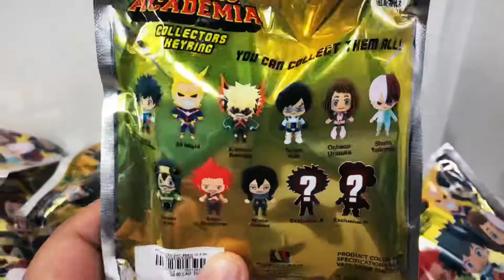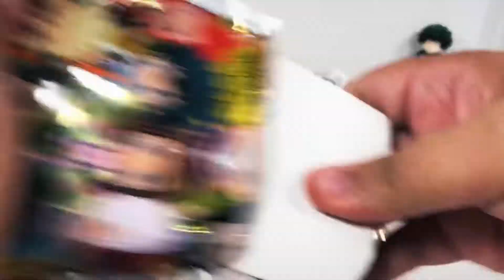Unboxing My Hero Academia Collector’s Keyrings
Found the My Hero Academia Collectors Keyrings At Hot Topic. All I wanted was a Deku keyring. I hate blind bags so much!